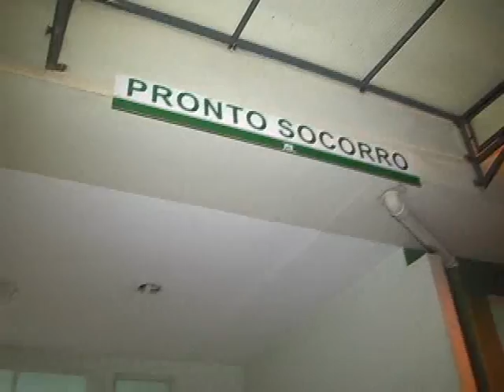HOMEM DE 31 ANOS É ESFAQUIADO NO CONJUNTO 3 PARTE EM SARANDI E FICA FERIDO